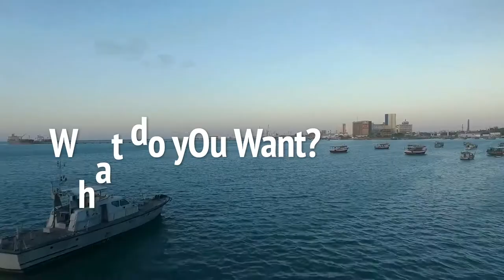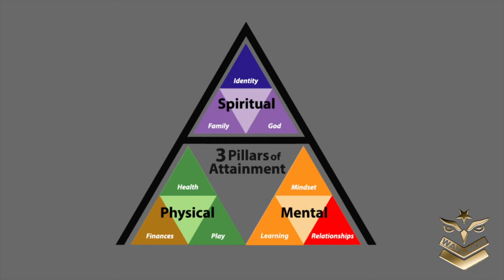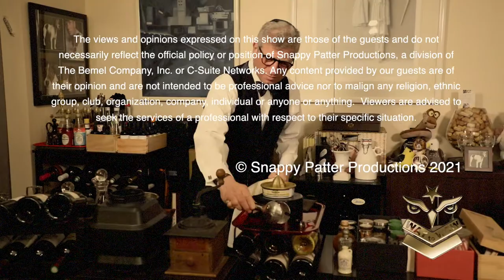Everything You Want to Know about Whiskey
In episode 17 of Season 2…

“Brand sherpa” Robin Robinson works with small spirit brands across the US as a to help them enter and endure a volatile and competitive marketplace.  Previously, he helped build the Compass Box Whisky Co. as its U.S. Brand Manager and Brand Ambassador.  Before that he had careers in the tech and entertainment industries, so he’s no stranger to life upon the wicked stage.

Perhaps best known for his book, The Complete Whiskey Course:  A Comprehensive Tasting School in Ten Classes, Robin gives you an outstanding education on whiskey, whether you’re a beginner or a longtime enthusiast.

Delving into the Play Realm of the Pursuits Pillar of the 3 Pillars of Attainment, we talk about how to enjoy this storied beverage called whiskey.

For more insights on relationships, finances, and mindset, as well as outstanding cocktails…

CONNECT